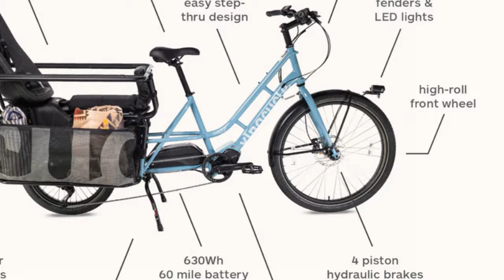Best E-Bikes for Women in 2024! Top 4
👉GO HERE to get exact specs and details Electric Bike Company Model Y

👉GO HERE to get exact specs and details Electra Townie Go!

👉GO HERE to get exact specs and details Priority E-Classic Plus

In this video, we dive deep into the best e-bikes for women in 2024! Whether you're commuting, cruising, or carrying kids, we've got you covered. We break down the top contenders, highlighting their pros, cons, and key features to help you choose the perfect ride. Discover classic step-through cruisers with hidden electric power, sleek designs perfect for city streets, and customizable features with speeds up to 28 mph and ranges up to 60 miles. Explore options with Electra's patented Flat Foot Technology and lightweight, low-maintenance models. From family-friendly haulers to nimble commuters, find the e-bike that suits your style and needs.

OUTLINE:

00:00:00 Top 4 Best E-Bikes for Women in 2024!
00:00:25 Electric Bike Company Model Y - Classic Design Meets Modern Power!
00:01:38 Electra Townie Go! 7D - Comfort and Control!
00:02:42 Priority E-Classic Plus - Lightweight and Nimble!
00:03:20 Xtracycle Swoop - Built for Families!
00:04:27 The Best E-bike for You!

Top 4 Best E-Bikes for Women/Girls in 2024!